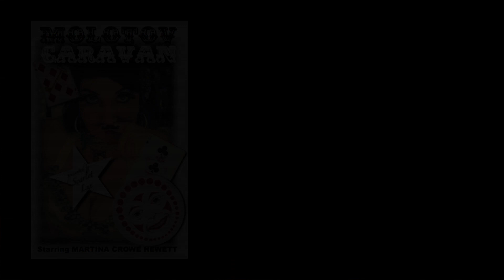Molotov Caravan - Act 2 - Floreo & Ala Nar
Molotov Caravan, presented by Scarlet Lux, features soloists and group acts ranging from burlesque to bellydance, and fire-eaters to magicians. The fusion of Floreo and Ala Nar light-up the this act with their combination of ATS and Raks Sharqi.

Scarlet Lux (Angelina Thorne, Sally Myrfield, and Martina Crowe-Hewett) bellydance in Vancouver and internationally. Their Traditional and Tribal Fusion Bellydance Classes and Workshops are open to beginner, advanced, and professional bellydancers in Vancouver. For more information on this Vancouver Bellydance troupe, or to see Scarlet Lux perform Traditional and Tribal Fusion Bellydance, visit their bellydance performance schedule